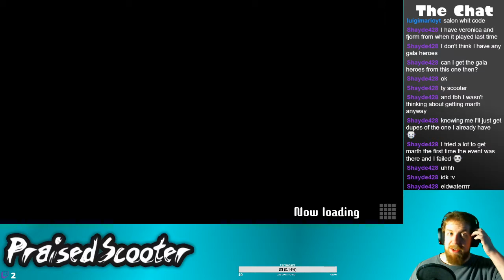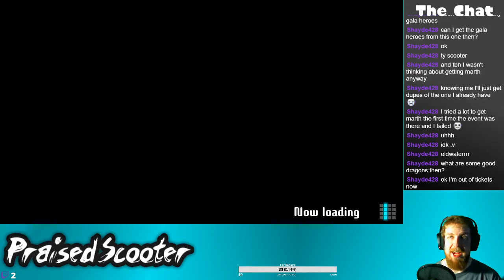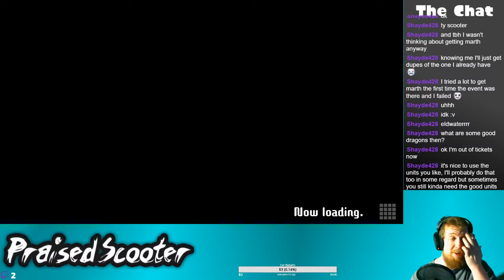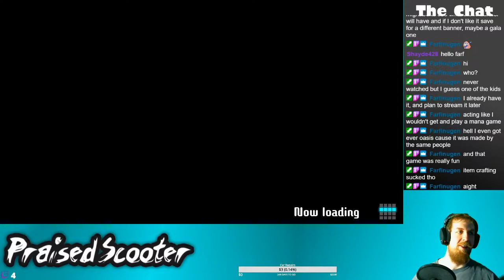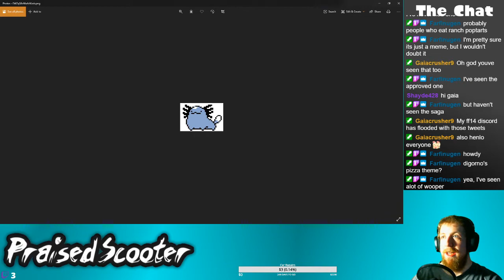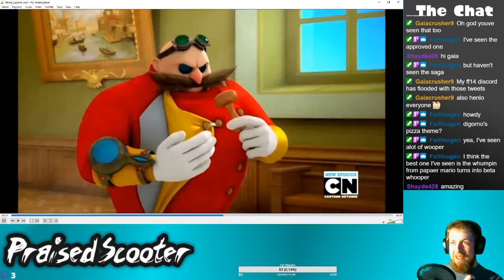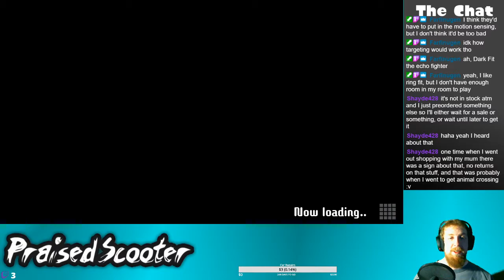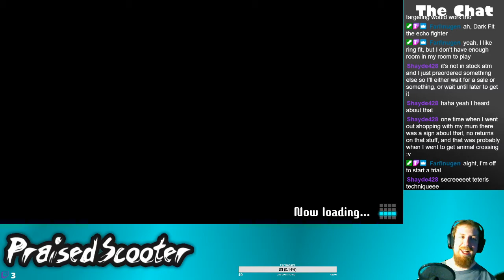How Fit does Tetris make you? - 4/25/2020